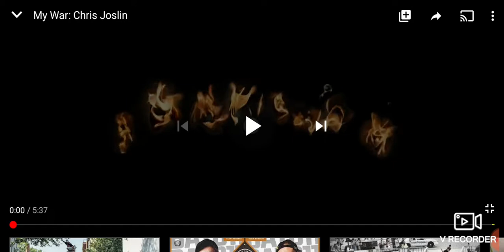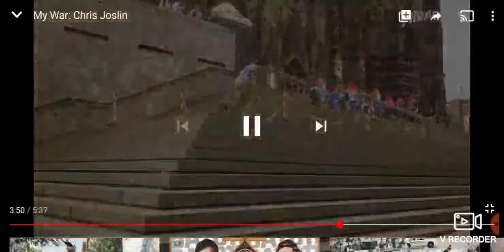Ich reagiere auf Chris Joslin MY WAR # 5